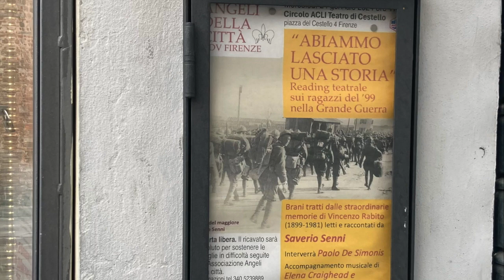"Abiammo lasciato una Storia" - Reading sui ragazzi del '99 nella Grande Guerra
Tratto dalle memorie di guerra di VIncenzo Rabito (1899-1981) e pubblicate da Einaudi.
Con:
Saverio Senni, voce narrante
Elena Craighead, violino
Michele Sarti, violino
Filmato di Mari di Quarate
Fotografia del reggimento in marcia del Maggiore Paolo Senni
Fotografia di Vincenzio giovane con il fratello Giovanni, archivio Chiara Ottaviano